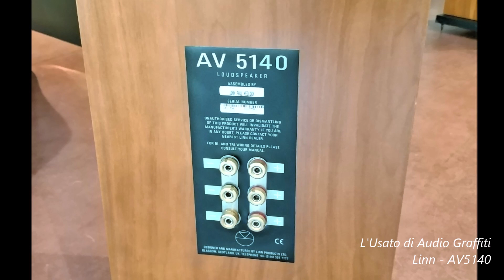Linn AV5140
L'AV 5140 è un diffusore da pavimento con altoparlanti di qualità che può essere utilizzato senza particolari problemi di posizionamento sia in un sistema hifi stereo che in un impianto audio-video.
E’ il risultato di importanti ricerche acustiche. Il mobile è costituito da pannelli in fibra ad alta densità da 18 mm ed è stato progettato per avere le minime superfici parallele all'interno del cabinet per ridurre le risonanze associate ad ogni altoparlante. Lo stretto pannello frontale offre una buona dispersione ed un’alta rigidità, mentre la parte posteriore del cabinet, più ampia, ha consentito l’installazione di un'unità woofer da 20 cm per fornire una notevole estensione dei bassi.
Il design è elegante e senza tempo.
Sul sito di audioreview . com sono presenti ben 33 recensioni scritte da vari utilizzatori. La media dei giudizi è di 4,6 su 5. Molte, quasi la maggior parte, sono le recensioni a pieno punteggio.
Il diffusore monta 3 altoparlanti.
Il tweeter a cupola è in ceramica da 19 mm montato su una piastra
frontale pressofusa, con la bobina mobile raffreddata con ferrofluido su un Kapton che trasmette calore al magnete. La piastra frontale è in alluminio per una maggiore potenza. La parte posteriore del tweeter è sigillata nel suo involucro per evitare che la pressione dei bassi influenzi le prestazioni degli acuti.
Il midrange utilizza un cono in polipropilene rigido con una griglia in alluminio.
Il gruppo magnete aumenta l'efficienza consentendo il massimo
controllo dell'amplificatore.
Sono presenti reflex anteriori e posteriori - connessioni per
collegamenti tri-wiring.
Il woofer ha un telaio pressofuso in lega di magnesio che offre la
massima rigidità. Presenta un grande magnete ad alta efficienza.
La bobina è a quattro strati per un migliore accoppiamento magnetico.
Ha una lunga escursione per ottenere alti livelli di pressione sonora.
Il crossover utilizza condensatori di alta qualità audio, con induttori ad alta corrente in polvere di ferro usati per prevenire saturazione e
distorsione. Inoltre sono presenti solide tracce in rame per ottenere
una bassa resistenza e proteggere l’integrità del segnale; circuiti
stampati in fibra di vetro ad alta resistenza. Le prese di ingresso sono saldate direttamente a scheda per ridurre le resistenze di contatto.
Tutte i driver sono saldati singolarmente con cavi incrociati.
Specifiche tecniche
Volume 42 litri
Risposta in frequenza da 30 Hz a 20 Khz
Altezza 980mm
Larghezza (anteriore) 170mm
Larghezza (posteriore) 235mm
Profondità 320mm
Impedenza di ingresso 4 Ohm
Efficienza 90dB per 1W a 1m (1Khz)
Potenza minima amplificatore 60 W / 4 Ohm
Peso 21,5 chili
I diffusori sono tenuti molto bene, hanno in dotazione le punte,
istruzioni, ponticelli originali Linn. Sono corredati di imballo originale.